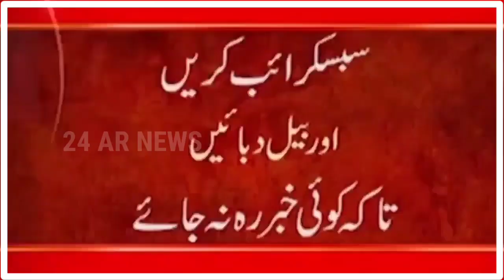Afghanistan Updates | Indian Media New Propaganda Against Afghan | Afghanistan Taliban News Urdu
24ARNews News is Pakistan’s Number 1 News channel known for its quality programs and authentic news. It is Pakistan’s most trusted channel that not only cover news and updates related to Pakistan, but also from around the world.